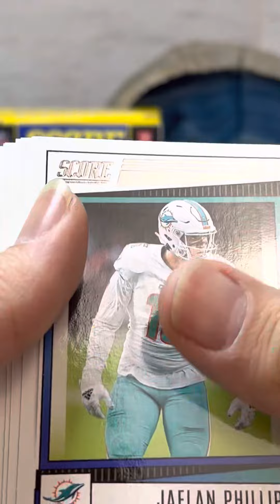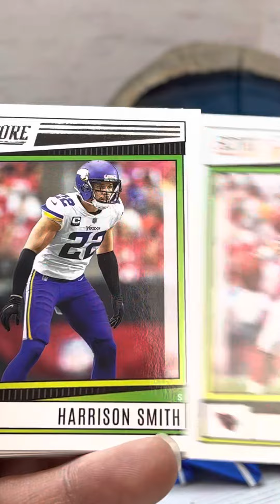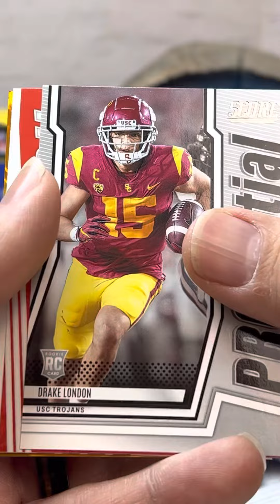Packs and Graded Breaks by Kammerzell’s Collectibles - 2022-23 Score NFL Football